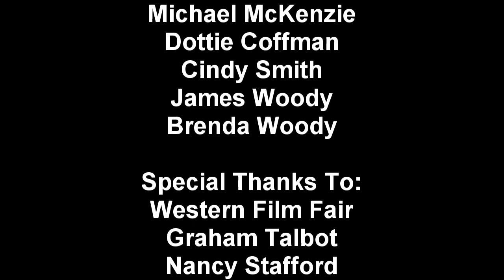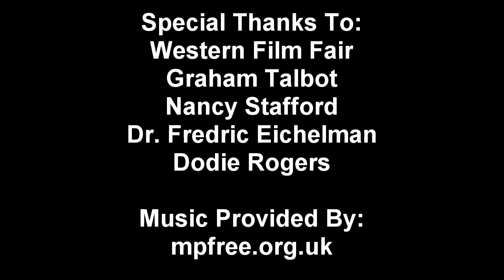Nancy Stafford Interviews Dodie Rogers for VICTORYNOW FILMS AND TV NETWORK On ROKU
At the Western Film Fair and Nostalgia Convention in Winston-Salem, NC, Nancy Stafford (Actress "Matlock", Author "Beauty by the Book") interviews Dodie Rogers, the daughter of the western legends Roy Rogers and Dale Evans for VictorNOW Films and TV, a free channel on Roku.

Video Opener Produced By:
Andrew Doyle
Whitney Hill